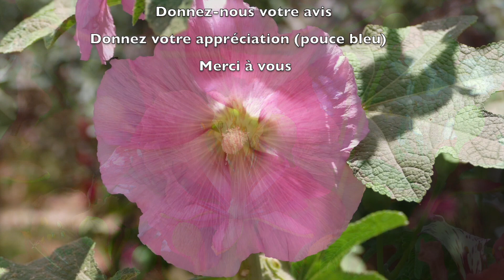998 - Les P'tits déj' spirituels - C'est dans le calme et la confiance - Esaïe 30.15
De quels sentiments devons être remplis, dans notre vie et dans nos combats ?